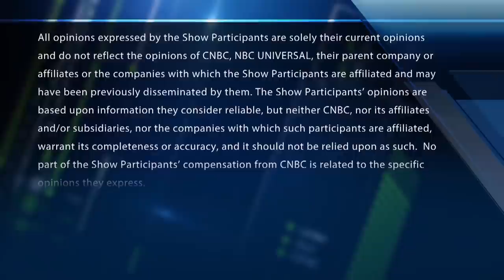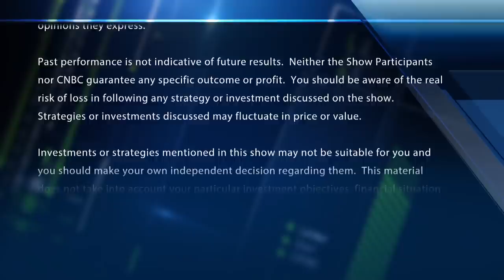It's a very volatile time for homebuyers, says Angi CEO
Oisin Hanrahan, Angi CEO, joins the 'CNBC Special: Inflation and your stocks' to discuss the ways inflation is hitting homebuyers right now.